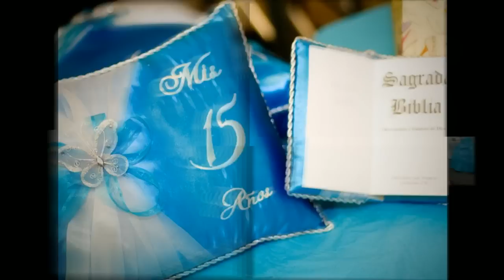Jackelyn Photo 15 FD Art&Design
FD Art&Design
Annandale, VA
USA